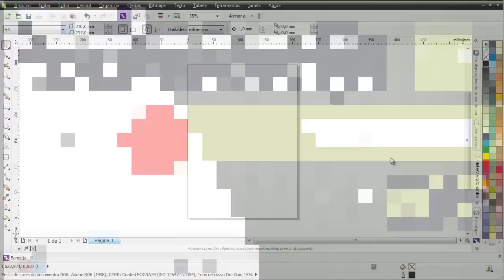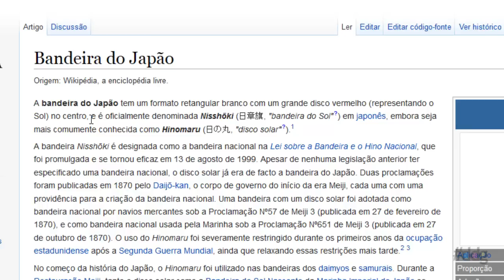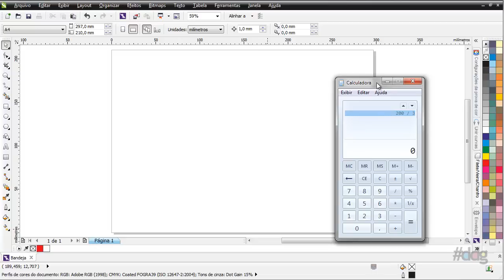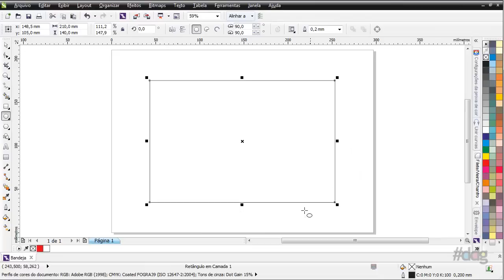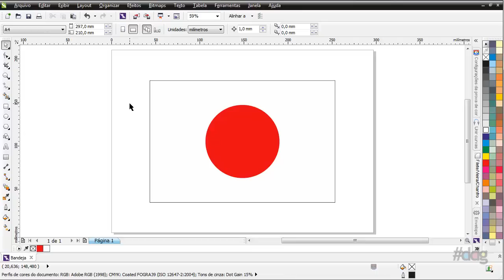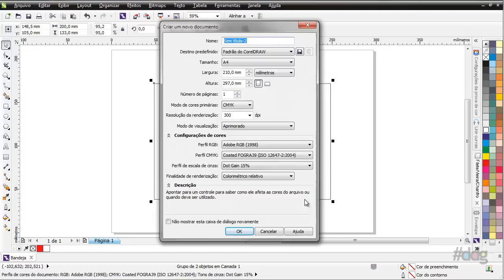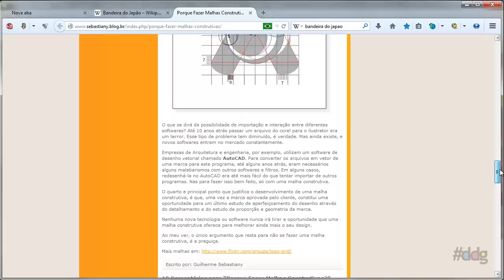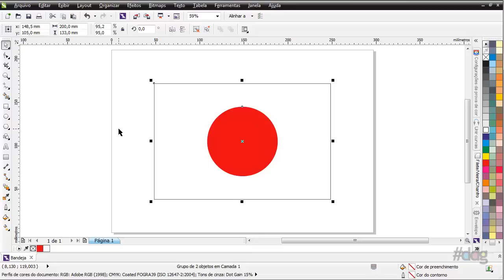CorelDRAW - Corel, Matemática e a Bandeira do Japão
Veja como matemática, grids e CorelDRAW são essenciais para fazer qualquer layout. Até mesmo a Bandeira do Japão. (Leia Mais)

O principal objetivo deste vídeo é mostrar a importância de se trabalhar com Grids, com padrões. Tanto na construção de logotipos, como layouts de páginas. Além de mostrar a versatilidade e precisão do CorelDRAW aliado à Matemática.

Produção
Edição: Ivanberg Moreira
Softwares: CorelDRAW X6 / Camtasia Studio 8

Muito Obrigado!